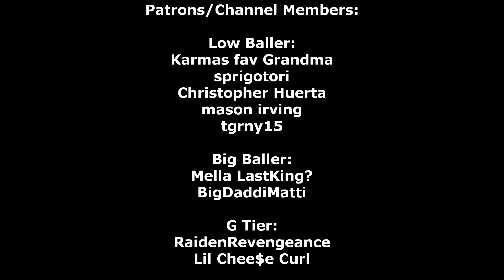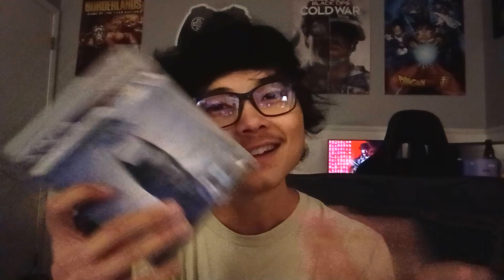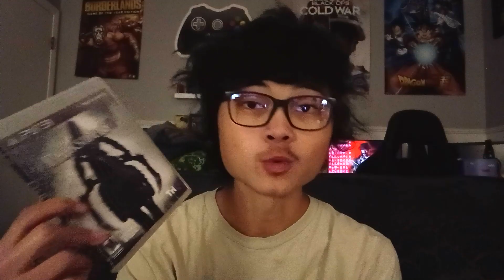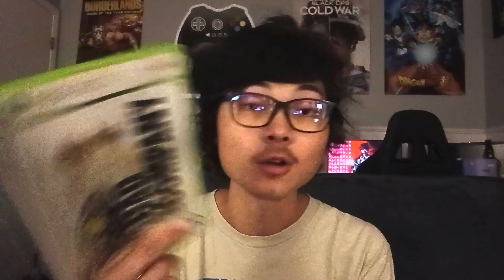Recent Video Game Pickups (March 2024)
Spread positivity ♥️